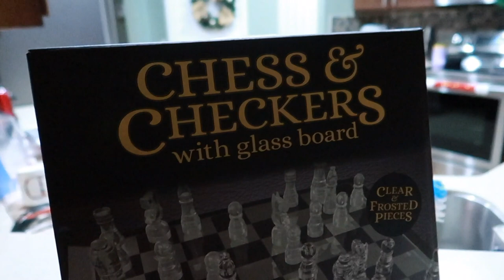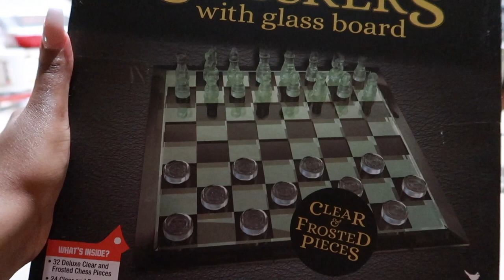IT'S CHRISTMAS!! VLOGMAS DAYS 24 & 25 | LEANN DUBOIS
Merry Christmas!! Vlogmas Days 24 & 25!! I hope you all had a wonderful and blessed Christmas Day. We had an awesome day watching baby girl open her gifts, along with eating, watching movies and playing games with the family.

V L O G M A S   2 0 2 0   P L A Y L I S T   H E R E:

M Y   P I X I E C U T   H A I R   T U T O R I A L S   P L A Y L I S T:

M Y   L A B O R   A N D   D E L I V E R Y  V L O G:

M Y   S U P R I S E   B A B Y   S H O W E R   V L O G:

W A T C H   M Y   N U R S E R Y   T O U R   V I D E O   H E R E:

W A T C H   M Y   L A S T   V I D E O   H E R E:
L I N K S:

M Y A M A Z O N S H O P

M Y   F A V O R I T E   H A I R   P R O D U C T S:
- Creme of Nature Foaming Wrapping Lotion
- Nairobi Wrapp It Foaming Lotion
- Rat Tail Comb
- Wide Tooth Comb
- My Flat Iron
- My Blow Dryer
- My Hooded Dryer
- My Double Prong Clips
M U S I C: